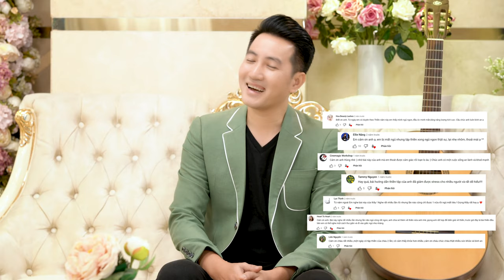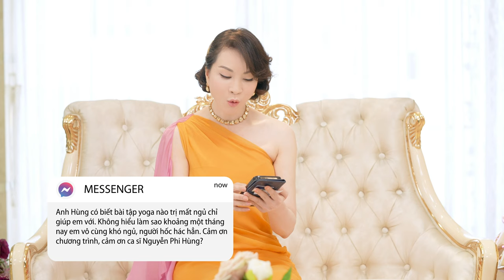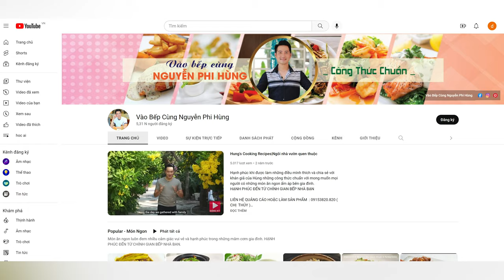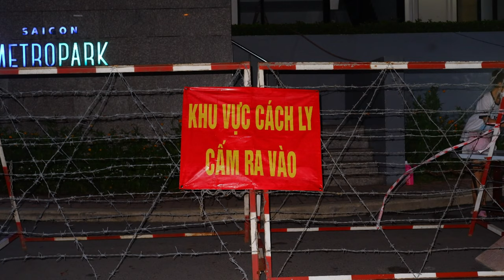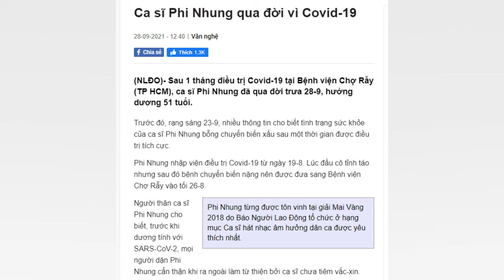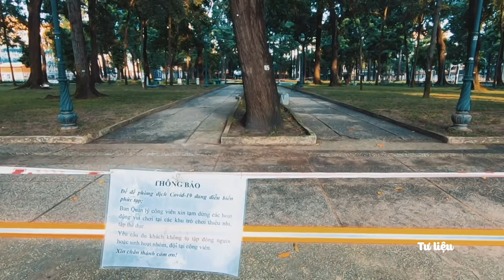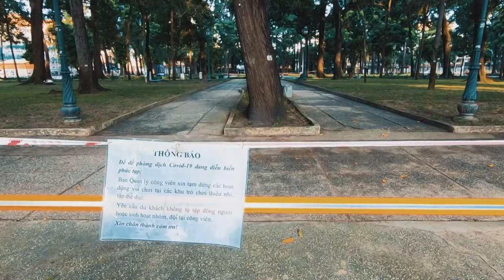Bí quyết có được NĂNG LƯỢNG TÍCH CỰC cùng Ca sĩ Nguyễn Phi Hùng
Có ai đó đã từng nói rằng: “năng lượng tích cực có vai trò vô cùng quan trọng giúp bạn sống lạc quan, yêu đời. Chính vì thế mà bạn luôn cảm thấy tâm hồn được thư thái, vui vẻ, hạnh phúc để có thể sống một cuộc đời ý nghĩa hơn”.
Người có cuộc sống tích cực là người có lối sống lành mạnh. Họ luôn tìm thấy niềm vui trong mỗi khoảnh khắc. Từ đó, họ đủ khả năng truyền năng lượng sống tích cực đến mọi người. Vậy bí quyết sống tích cực của họ là gì?
Trong Thanh Mai’s Show hôm nay, ca sĩ Nguyễn Phi Hùng sẽ chia sẻ cho chúng ta biết “bí quyết sống tích cực” giúp anh giữ mãi nét thanh xuân.
Trong lúc này, quý vị hãy nhanh tay gửi những câu hỏi về cho chúng tôi nhé! MC Thanh Mai sẽ là nhịp cầu kết nối đến ca sĩ Nguyễn Phi Hùng.